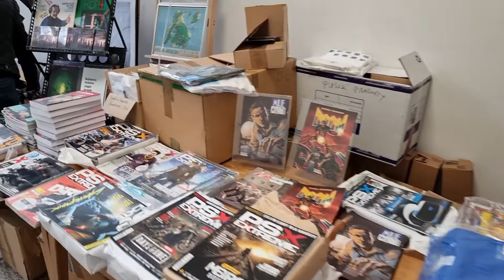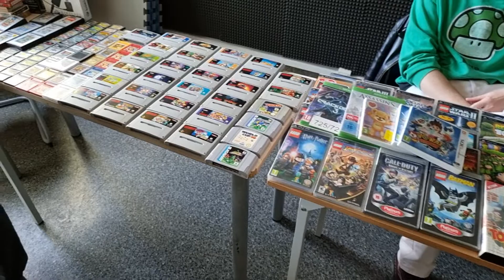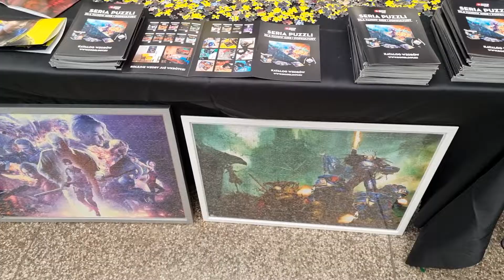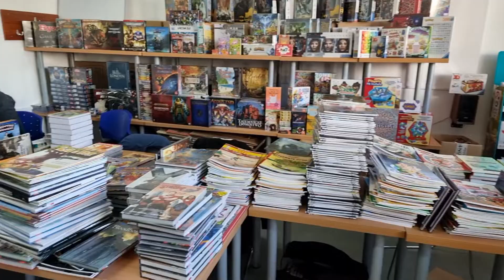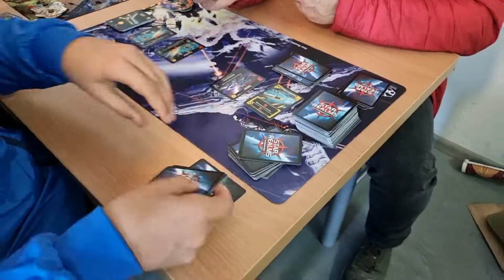Pixel Heaven 2021 - Games Festival & More - Szybkie spojrzenie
✅Zapraszam do grupy na FB!